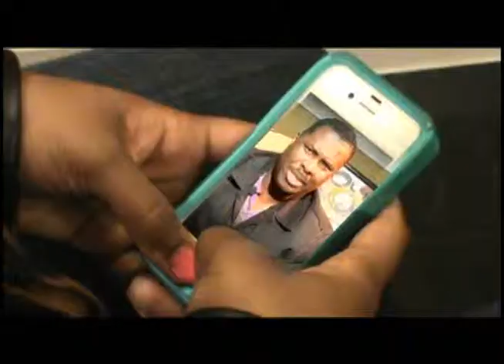ARTS PRODUCTION: LOST NOW FOUND - 04_25_14 FRI DDV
Daily Dose of Victory is a 2 minute sermon produced and aired daily by Pastor Tony Smith of Victorious Ministries International of Baltimore, MD. These two minute practical sermons will empower you for your day. This week's topic: "Arts Production: Lost Now Found" as aired on MY24 and Fox45.